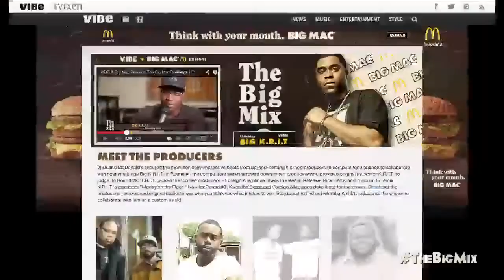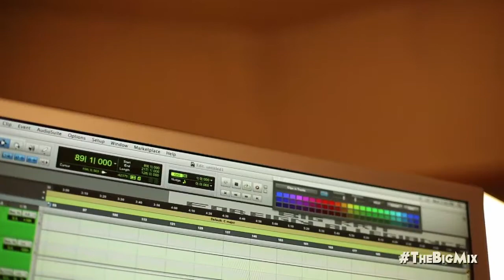Big Mix Challenge: Big Krit Talks Foreign Allegiance